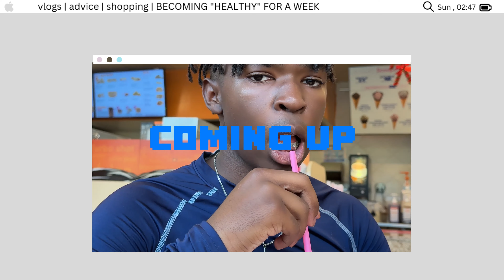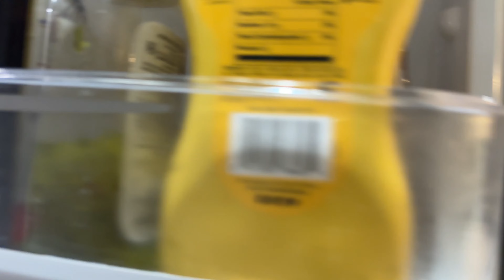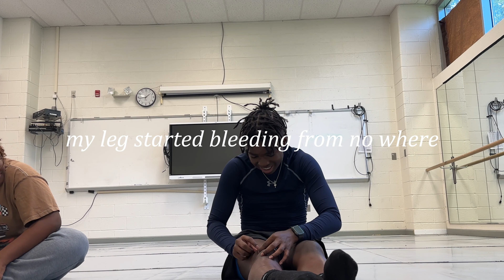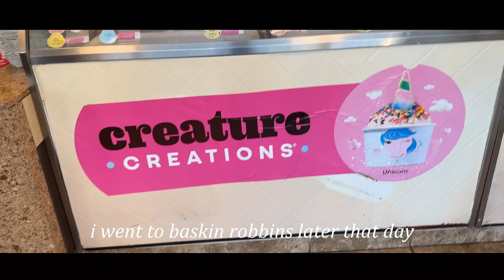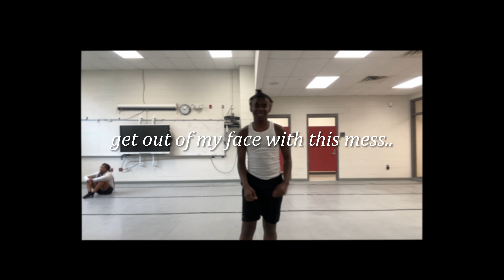BECOMING "HEALTHY" FOR A WEEK ☆ | eating salads| going to dance| trying new meals etc.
Come along with me as I attempt to stay healthy, go to dance practice, try new recopies etc.
★tik tok  shon..lee
★insta yourfavwren